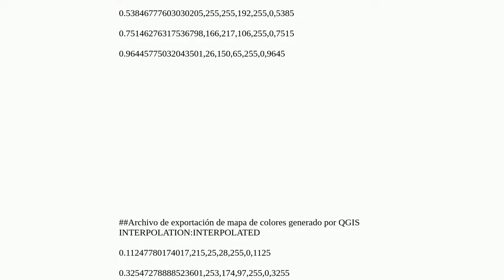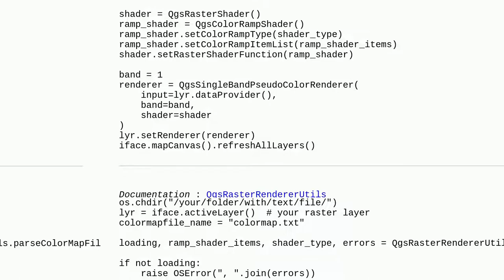Loading color map from TXT file into raster layer using PyQGIS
A special thanks goes out to the community

  color pyqgis symbology raster